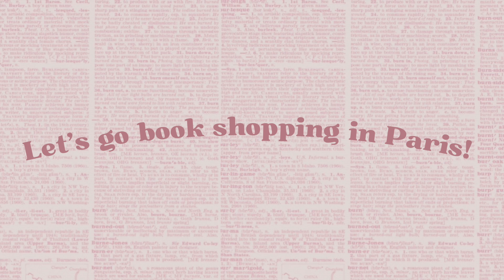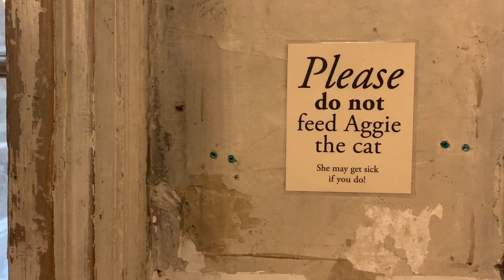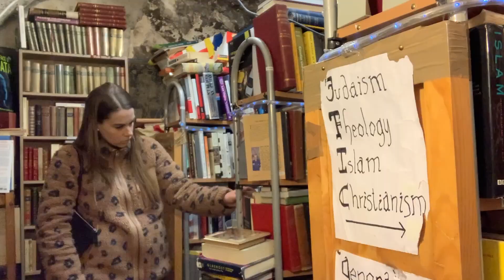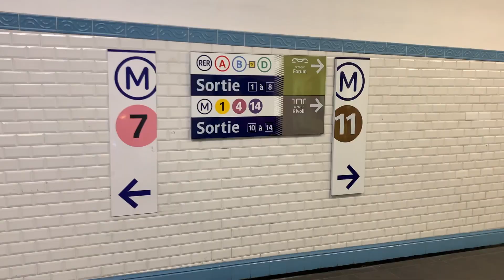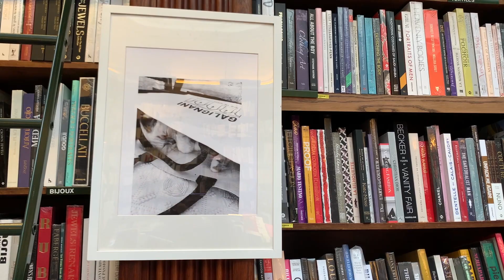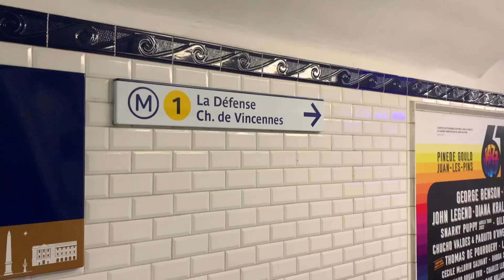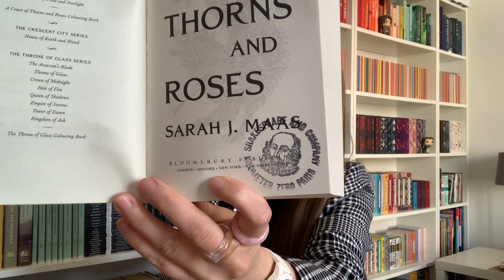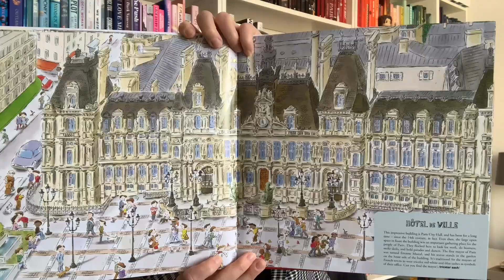Paris book shopping vlog & haul 🇫🇷 Shakespeare & Company and more | Bookshop Guide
Today, I'm taking you to Paris with me to go shopping for books! We will visit four bookstores: Shakespeare and Company, The Abbey Bookshop, Librairie Galignani, and Smith & Son (formerly W. H. Smith). Along the way, we'll see Notre Dame, Hotel de Ville, the Eiffel Tower, the Louvre museum, Place de la Concorde, and some cherry blossom trees! Not to mention stopping for poutine at The Great Canadian Pub. Afterwards, I'll do a little book haul of what I found!
I hope this video helps you escape to Paris for a little bit or even helps you to plan your next bookish tour in the City of Lights!
Hope you'll enjoy this video as much as I enjoyed making it.

◤ Let's be friends on Goodreads!

Books featured/mentioned in this video:
The Book of Form and Emptiness by Ruth Ozeki (Shortlisted for the Women's Prize 2022)
The Lost Daughter by Elena Ferrante
Animal by Lisa Taddeo
A Clash of Kings by George R. R. Martin
(Movie) Paris Je T'aime directed by Wes Craven (2006)
On All Fronts by Clarissa Ward
The Nineties by Chuck Klosterman
Paris Hide-and-Seek by Masumi
You and Me on Vacation by Emily Henry
Fire and Blood by George R. R. Martin
The Paris Apartment by Lucy Foley
Turning Red by Disney
Vladimir by Julia May Jonas

Timestamps:
0:00 - Banner
0:05 - Let's go shopping
0:27 - Notre Dame
1:13 - Shakespeare and Company
4:33 - The Abbey Bookshop
6:12 - The Great Canadian Pub
8:22 - Librairie Galignani
10:29 - Smith and Son
12:10 - Place de la Concorde
13:45 - Book Haul